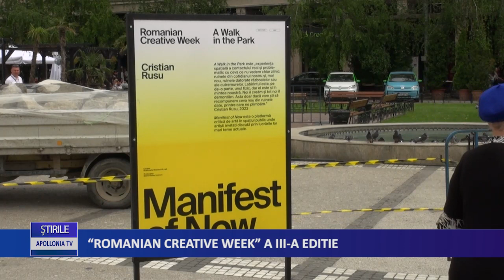ROMANIAN CREATIVE WEEK, A 3 A EDITIE